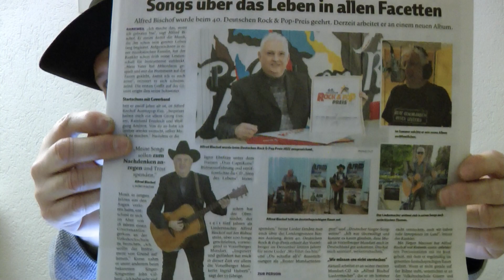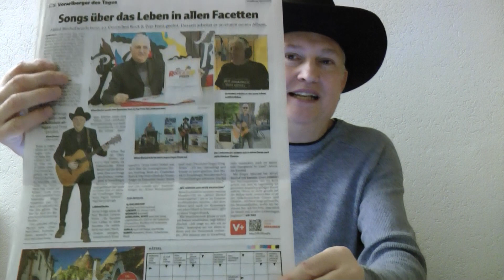Songs über das Leben in allen Facetten - Artikel in den Vorarlberger Nachrichten!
Alfred Bischof – Liedermacher wurde als Vorarlberger des Tages in den Vorarlberger Nachrichten vorgestellt. Der Artikel erschien am 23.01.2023.
In diesem Video berichtet euch Alfred Bischof von diesem Artikel.